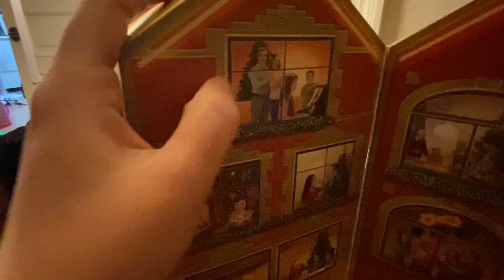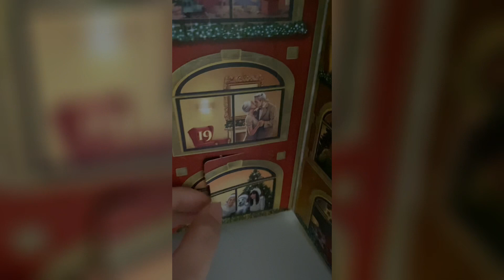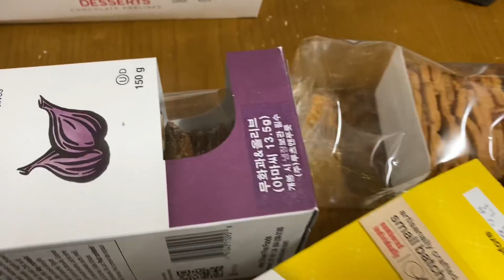온라인MD 일상(발레하고 촬영하고 어드벤처캘린더 오픈❤️)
안녕하세요오 다후니입니다!!
이번영상은 정말 짧네요🤣🤣

그럼 감기 조심하시구 다음영상에서 만나요!👋🏻👋🏻